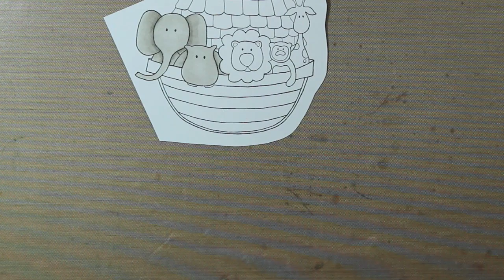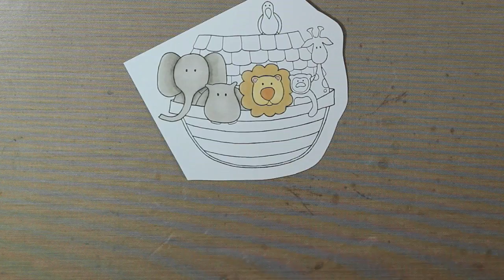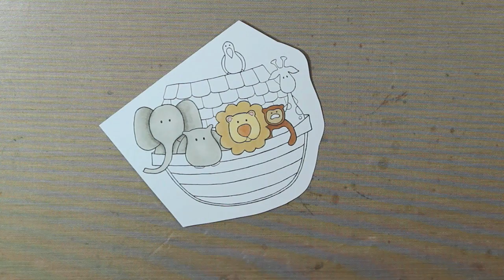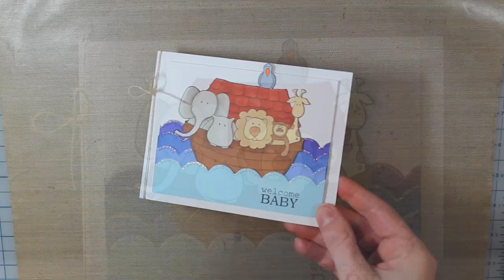Copic Coloring with Jane's Doodles stamps - Know-How Friday #16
• *3M Scotch PINK ATG ADVANCED TAPE GLIDER 1/4"" Adhesive Glue Gun  ——